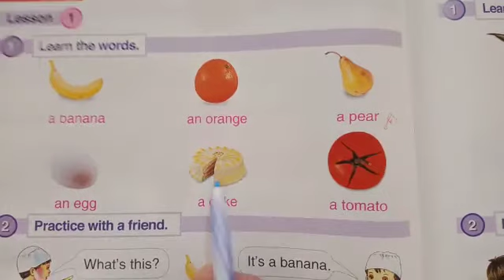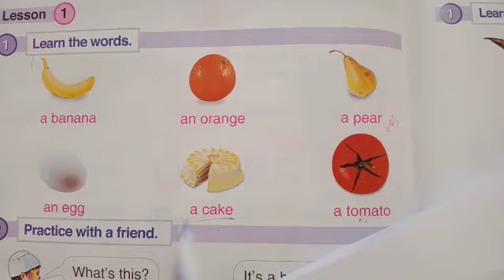صف اول.... اللغة الانجليزية... Unit 6 lesson 1 .... Learn the words.. فرع حكما